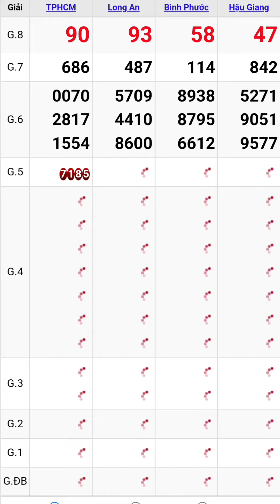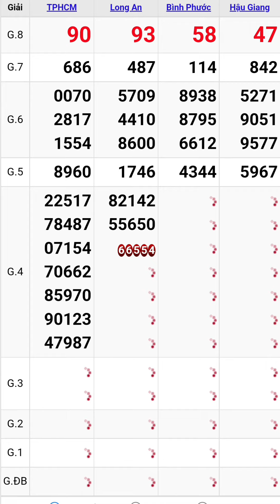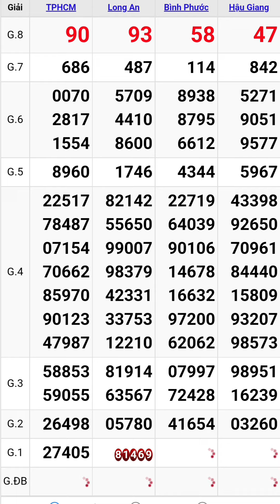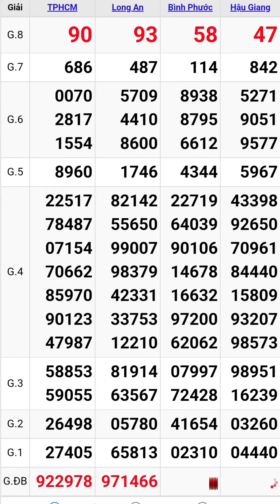Quay thử xổ số miền nam hôm nay thứ bảy ngày 17/12/2022 #7 tphcm - long an - bình phước - hậu giang